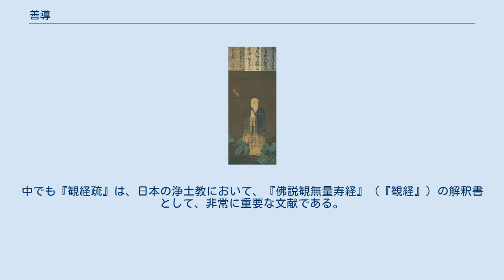善導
善導（ぜんどう、拼音：shàn-dăo）は、中国浄土教（中国浄土宗）の僧。
「称名念仏」を中心とする浄土思想を確立する。
姓は朱氏。
「終南大師」、「光明寺の和尚」とも呼ばれる。
 浄土宗では、「浄土五祖」の第三祖とされる。
 浄土真宗では、七高僧の第五祖とされ「善導大師」・「善導和尚」と尊称される。
 同時代の人物には、『三論玄義』の著者で三論宗を大成させた吉蔵や、訳経僧で三蔵法師の1人である玄奘がいる。
 開皇17年（597年）、天台宗の開祖・智顗が死去する。
 大業5年（609年）、道綽が浄土教に帰依する。
 大業9年（613年）、泗州夏丘県（安徽省宿州市泗県）、あるいは青州臨淄県（山東省淄博市臨淄区）に生まれる。
幼くして、出家し諸所を遍歴した後、長安の南の終南山悟真寺に入寺する。
 貞観15年（641年）、晋陽（山西省太原市）にいた道綽を訪ね師事した。
そして貞観19年（645年）に道綽が没するまで、『観無量寿経』などの教えを受けた。
30年余りにわたり別の寝床をもたず、洗浴の時を除き衣を脱がず、目を上げて女人を見ず、一切の名利を心に起こすことがなかったという。
道綽没後は、終南山悟真寺に戻り厳しい修行をおこなう。
 その後長安に出て、『阿弥陀経』（10万巻）を書写して有縁の人々に与えたり、浄土の荘厳を絵図にして教化するなど、庶民の教化に専念する。
一方で、龍門奉先寺の石窟造営の検校（けんぎょう）を勤めるなど、幅広い活動をする。
長安では、光明寺・大慈恩寺・実際寺などに住する。
 永隆2年3月14日（681年4月7日。3月27日（4月20日）とも）、69歳にて逝去。
終南山の山麓に、弟子の懐惲らにより、崇霊塔（善導塔）と香積寺が建立された。
皇帝高宗寂後、寺額を賜りて光明と号すようになった。
 善導は中世日本の法然・親鸞に多大な影響を与えた。
 法然が専修念仏を唱道したのは、善導の『観経正宗分散善義』巻第四（『観無量寿経疏』「散善義」）の中の、「一心に弥陀の名号を専念して、行住坐臥に、時節の久近を問はず、念々に捨てざる者は、是を正定の業と名づく、彼の仏願に順ずるが故に」という文からである。
 大半が長安在住時の撰述である。
中でも『観経疏』は、日本の浄土教において、『佛説観無量寿経』（『観経』）の解釈書として、非常に重要な文献である。